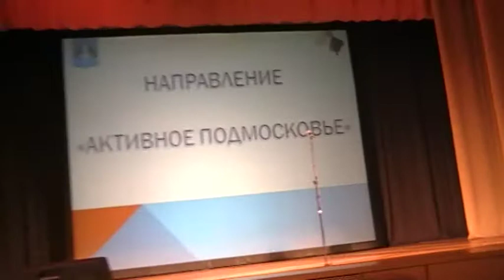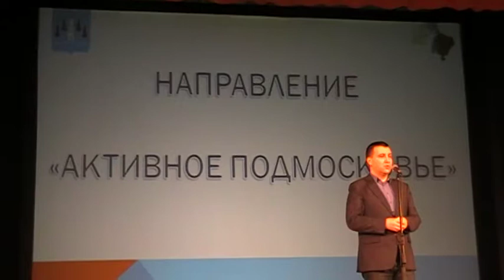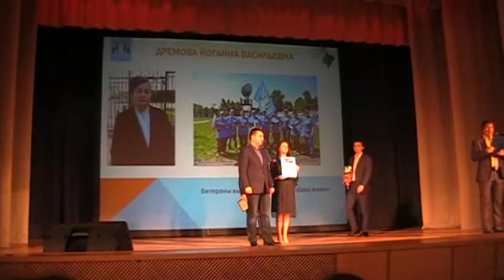Премия губернатора "Наше Подмосковье" 2018, Раменское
Ветераны выбирают активный образ жизни. Клуб любителей  скандинавской ходьбы. Дремова Иоганна Васильевна